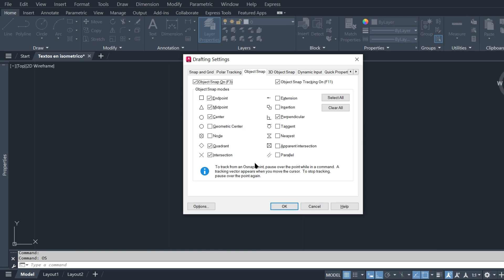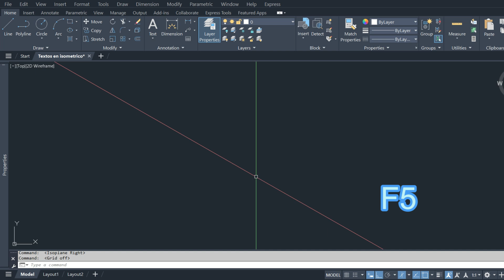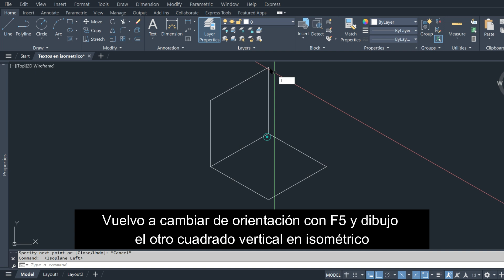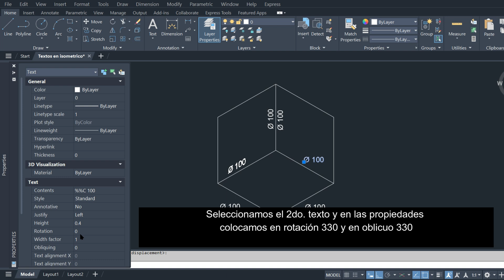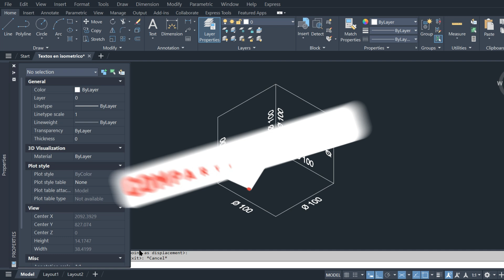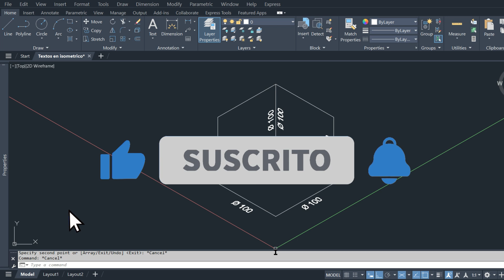✅ ISOMETRICOS EN AUTOCAD | TEXTO EN ISOMETRICO | AXONOMETRICA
En este tutorial te enseño a pasar al modo isométrico o vista isométrica en Autocad en 2 formas distintas, con ello podrás realizar planos en isométrico y además te nseño a colocar los textos en isométrico según la orientación que los requieras.